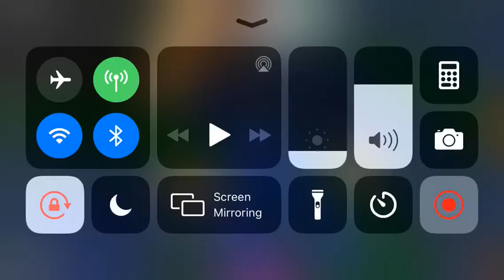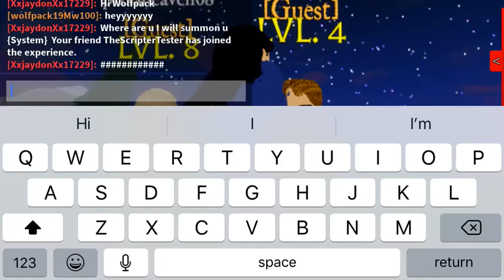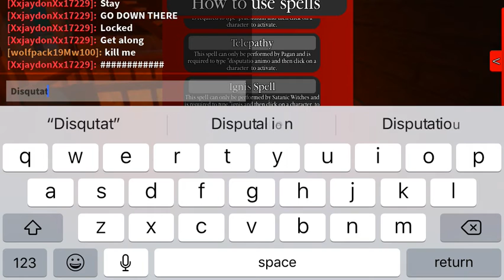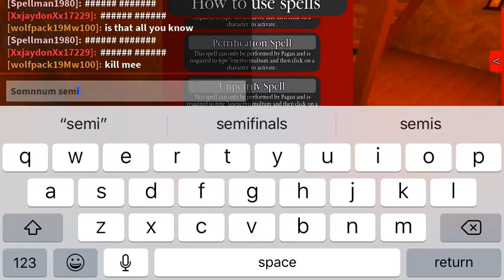August 7, 2021